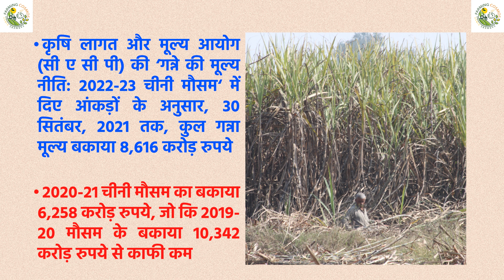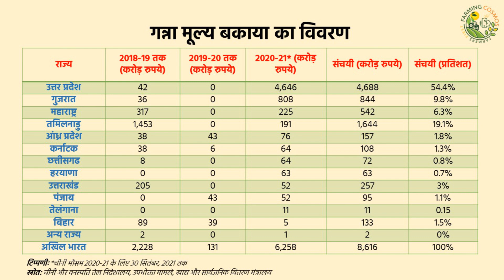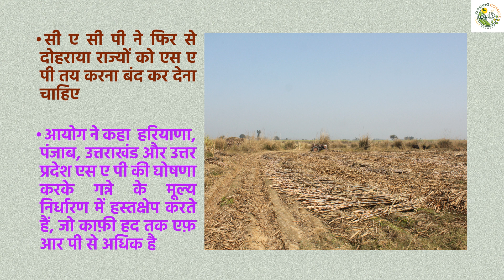2020-21 चीनी मौसम तक उत्तर प्रदेश में सबसे अधिक संचयी गन्ना मूल्य बकाया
UP has highest cumulative cane price arrears till 2020-21 sugar season
Uttar Pradesh has the highest cumulative sugarcane price arrears in India till the end of the 2020-21 sugar season (September 30, 2021). According to the data compiled by the Commission for Agricultural Costs and Prices (CACP) in its ‘Price Policy for Sugarcane: 2022-23 Sugar Season’, as on September 30, 2021, the total cane price arrears were Rs 8,616 crore. CACP mentioned that among all the Indian states, Uttar Pradesh accounts for 54.4% (Rs 4,688 crore) of the cumulative cane price arrears.